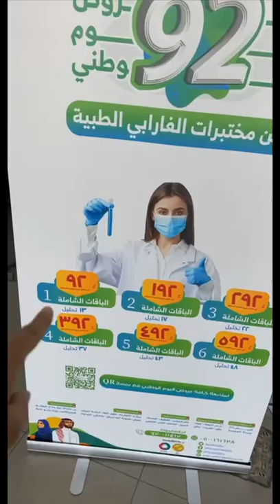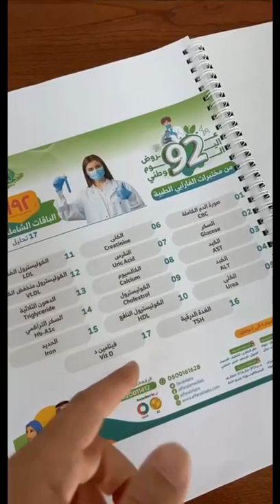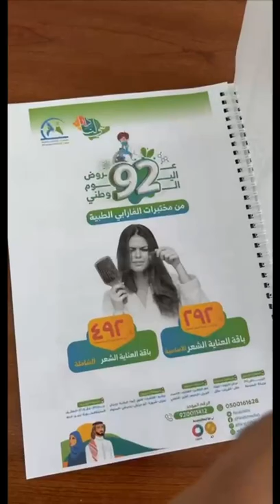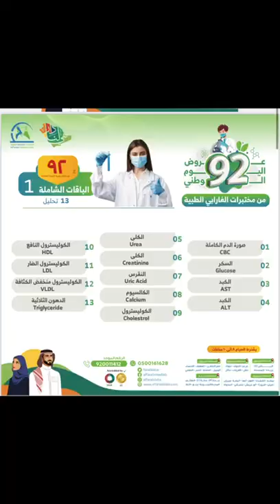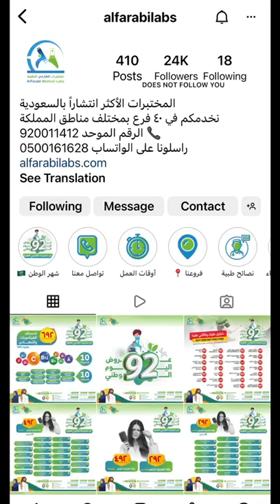مختبرات الفارابي 🔬🧪 بمناسبة اليوم الوطني 🇸🇦 فحص شامل بـ 92 ريال